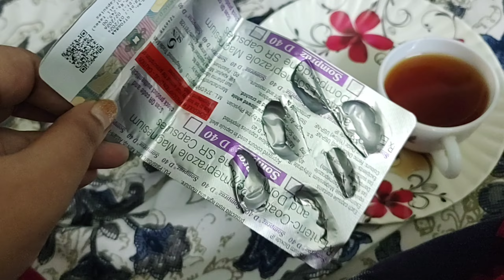লগ্নজিতাকে বাংলা লেখা শেখাতে গিয়ে আমার অবস্থা খারাপ